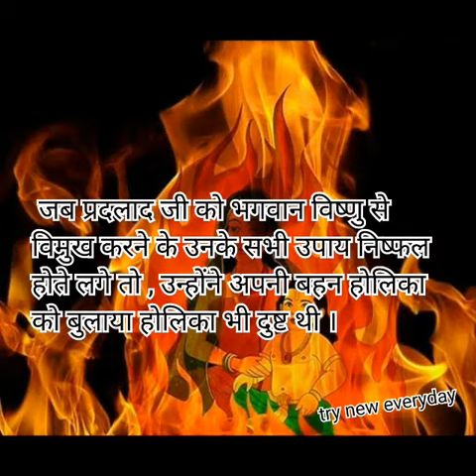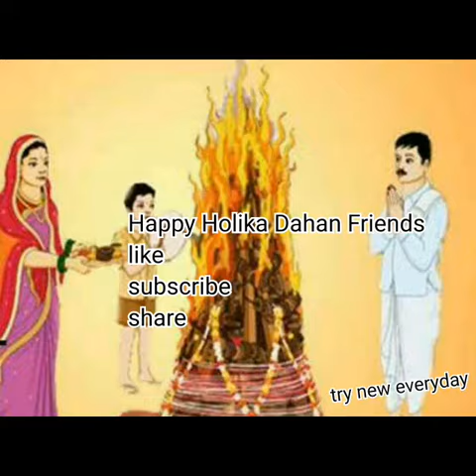holika dahan kab hain 2021 mein | Holika dahan date and day and time 2021 | try new everyday